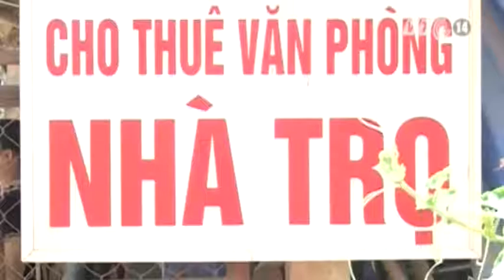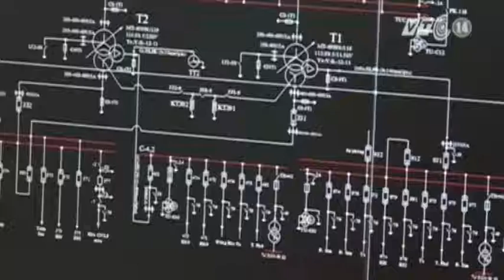VTC14_Thanh Hóa: Đảm bảo cung ứng đủ điện trong ngày nắng nóng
(Truyền hình VTC14) - Đợt nắng nóng hiện tại được nhận định là kéo dài nhất trong vòng 15 năm trở lại đây đang gây ảnh hưởng rất lớn đến cuộc sống của người dân nơi đây. Sản lượng điện tiêu thụ trong thời gian qua ở khu vực miền Trung đã tăng đột biến và gây áp lực trong việc ung ứng điện mùa khô năm 2015.